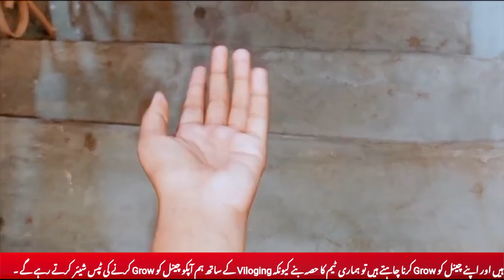My Name Is Mama | My Name Is Baby | Keri Ki Recipe | Baby lips sync Song | Anabiya official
Get ready for a double dose of cuteness and culinary delight!

In this vlog, we've got a special treat for you! Our little star, Baby, is back with an adorable lip sync performance of 'My Name is Baby'! Her sweet voice and charming expressions will melt your heart!

But that's not all! Nimra is also joining us in the kitchen, where she's whipping up a mouth-watering Keri ki Recipe! While she's not sharing the full recipe just yet, you'll get to see the preparation process and the final result - trust us, it's drool-worthy!

And, as a special bonus, we're sharing some valuable advice for all our viewers who want to make it big on YouTube! If you're passionate about creating content and want to grow your channel, don't miss this opportunity to join our team and learn from our experiences!